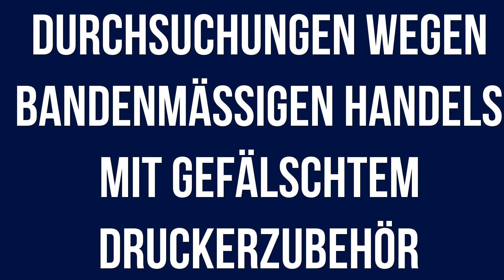Polizeiberichte Berlin 29.02.2024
Aktuelle Polizeiberichte für den Raum Berlin vom 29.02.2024 mit folgenden Inhalten:

+ Denkmal beschädigt

+ Mann durch Schüsse verletzt

+ Mutmaßliche Brandstiftung im U-Bahnhof

+ Festnahme von zwei mutmaßlichen Drogenhändlern

+ Steine auf Autobahn geworfen - Identifizierung der Werfer

+ Festnahme wegen versuchten Mordes nach Geiselnahme in Niedersachsen

+ Geflüchtet und gegen Baum geprallt

+ Durchsuchungen wegen bandenmäßigen Handels mit gefälschtem Druckerzubehör